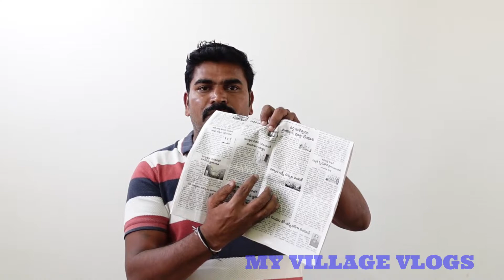నాకు మీ సహాయం కావాలి..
The truth is always stronger in the end if people stand up and fight for it